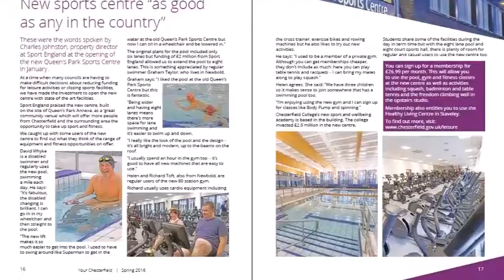Your Chesterfield - Spring 2016 edition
The spring 2016 edition of the council's residents' magazine, Your Chesterfield, is being delivered to all homes in the borough from 29 March.

Find out what's in this edition in this video...